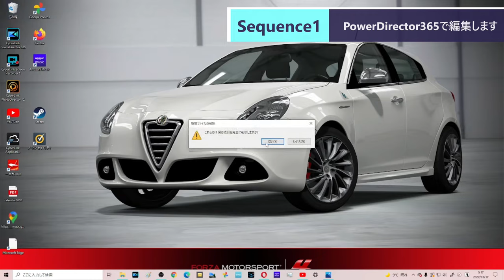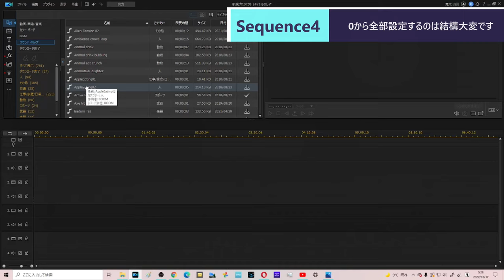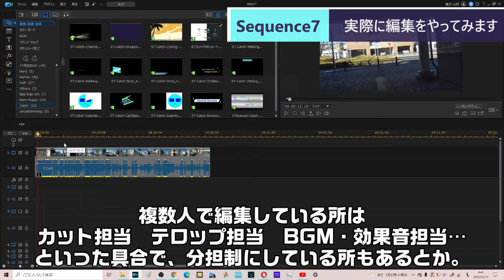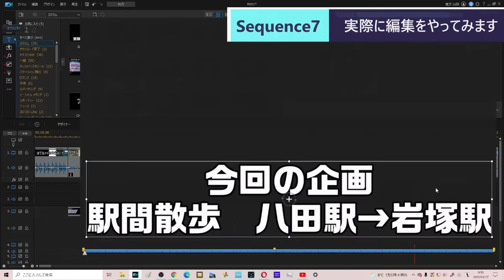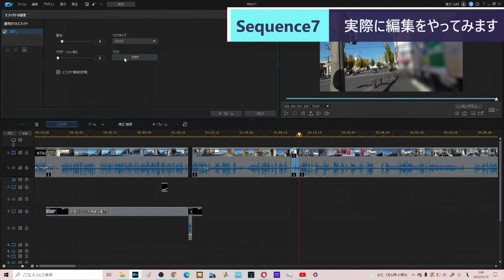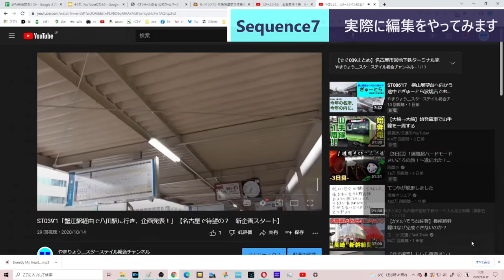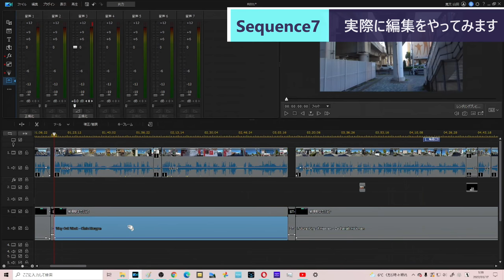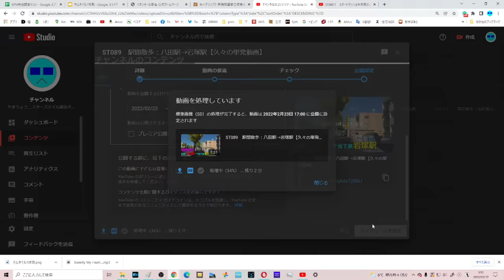ST087-15【長尺注意】PowerDirector365で動画編集してYouTubeStudioで投稿してみた【そうだ、YouTuberになろう。】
動画作った本人が言うのもアレだけど、いくらなんでも長すぎるよな。

当動画関連サイト・チャンネルはこちら↓
CyberLinkさま